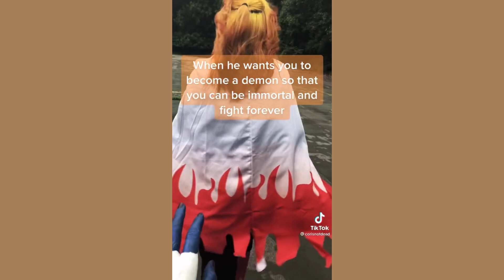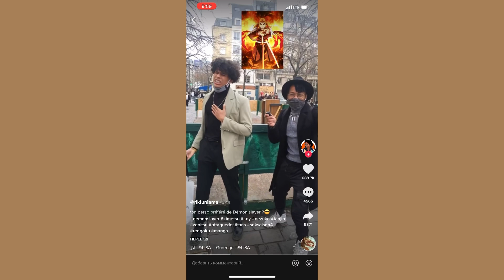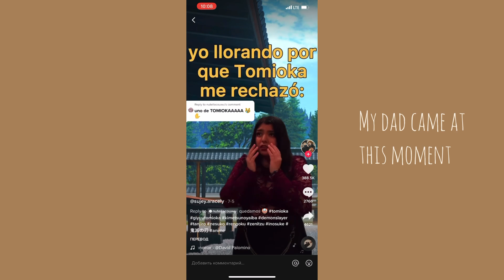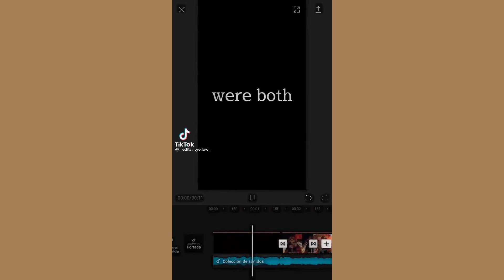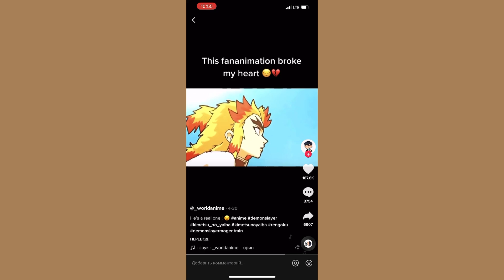Rengoku funny and sad tiktok compilation (mostly funny)